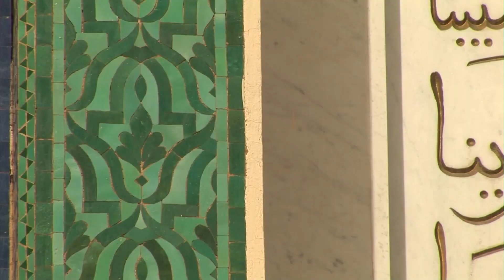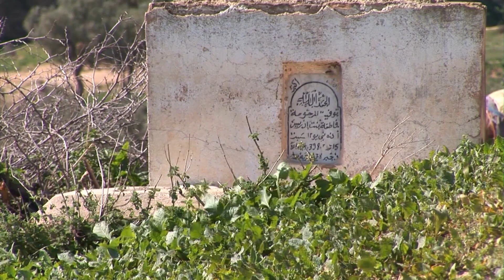感動の世界遺産 [110] モロッコ/フェス旧市街Ⅱ/カラウィン・モスク/Medina of Fez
９世紀にイスラム王朝・イドリース朝の首都として建造。複雑に入り組んだ路地は「迷宮」と言われている。

〔１９８１年登録/文化遺産〕
00:00 カラウィン・モスク / Mosquee Karaouiyne
01:14 ダール・エル・マフゼン / Dar El Mahzen